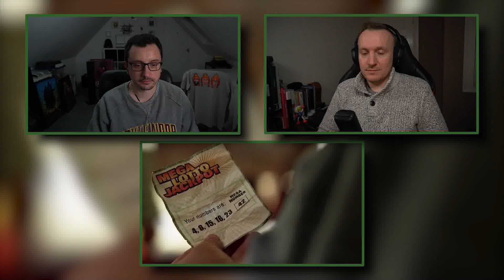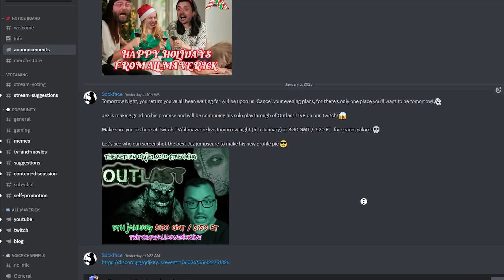LOST 2x04 REACTION & REVIEW | Everybody Hates Hugo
Who you callin Chicken? 🐔

It's time for more Lost, and Alan & Jez are continuing their journey through Season 2! This time they're reacting to Season 2, episode 4: Everybody Hates Hugo!

Is this another winner, or will they struggle to give a cluck? Let's find out! Watch our Reaction to Lost 2x04: Everybody Hates Hugo!

00:00 Intro
01:17 Episode Reaction
17:16 Post Discussion
26:17 Outro

The tail section survivors take Michael, Sawyer, and Jin to an abandoned Dharma station. Hurley is tasked with dividing up the food in the hatch. Claire and Shannon find the bottle with the messages from the raft. In flashbacks, Hurley quits his job and his best friend turns against him after he wins the lottery.

Do you think Season 2 is better or worse than Season 1?

Remember, no spoilers please as Jez can't remember anything about the series so it's like he's watching it for the first time!

📺   Follow All Maverick Live on Twitch to join us playing our Favourite Games every week!